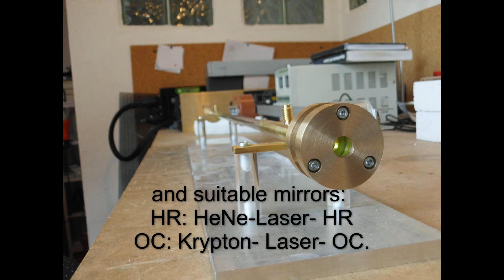home-built metal vapour laser - MVL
Manganese vapour lasers are not commercially available - so they´re very rare, only few home-built ones and a few developed/used in labs are known (there´s only little information about that). I haven´t found any related websites or videos on manganese vapour lasers.